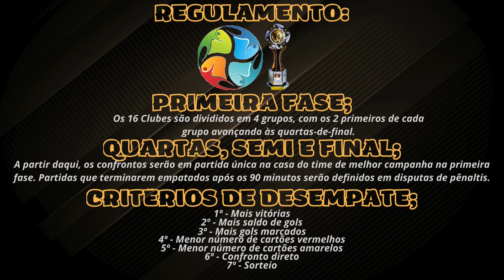Campanha do Galo na Primeira Liga 2017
Apoie nosso trabalho com sua inscrição, curtidas e comentários. Obrigado!

PRIMEIRA LIGA 2017

TIME BASE DO ATLÉTICO (442):
Victor

Marcos Rocha
Leonardo Silva
Gabriel
Fábio Santos

Adílson
Elias
Valdívia
Cazares

Robinho
Fred

Técnicos: R.Machado (Grupos), R.Micale (Quartas/Semi) e O.Oliveira (Final)

CAMPANHA NA FASE DE GRUPOS:

RODADA / DATA / CONFRONTO / LOCAL / PÚBLICO
01ª / 01/02 / Cruzeiro 1x0 Atlético / Mineirão / 39.811
02ª / 09/02 / Atlético 2x0 Joinville / Independência / 13.248
03ª / 01/03 / Chapecoense 2x2 Atlético / Arena Condá / 3.565

QUARTAS-DE-FINAL;
30/08 / Internacional 0x1 Atlético / Baira-Rio / 11.174

SEMIFINAL;
02/09 / Atlético 1x0 Paraná / Independência / 12.764

FINAL;
04/10 / Londrina 0(4)x(2)0 Atlético / Estádio do Café / 15.735

RESUMO:
06 jogos
03 vitórias
02 empates
01 derrota
06 gols marcados
03 gols sofridos
02 gols fez Clayton, artilheiro do time
02º foi a colocação final do Galo